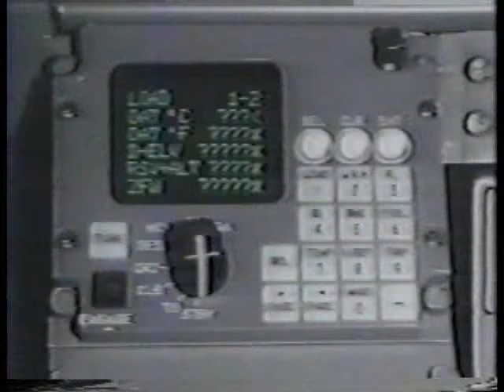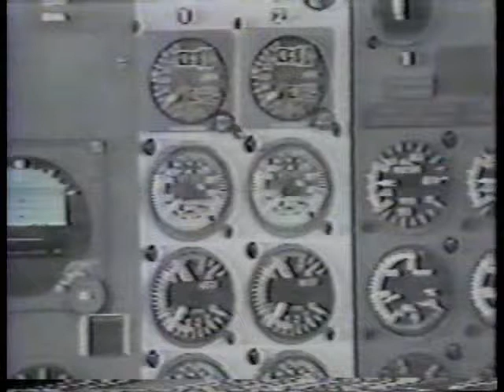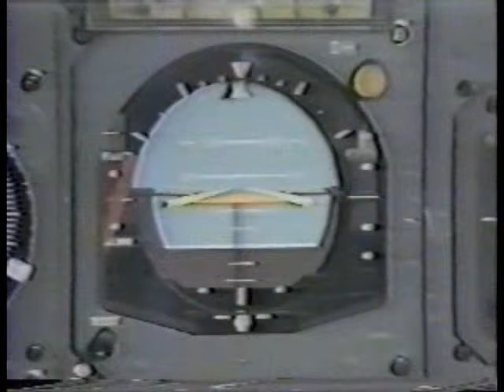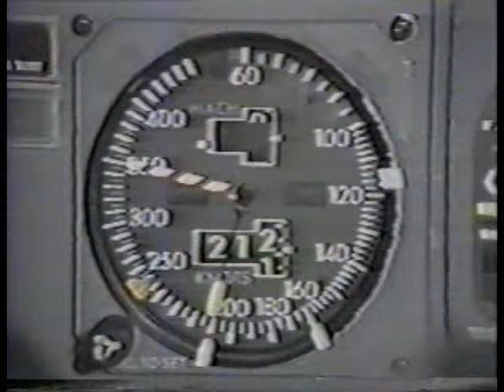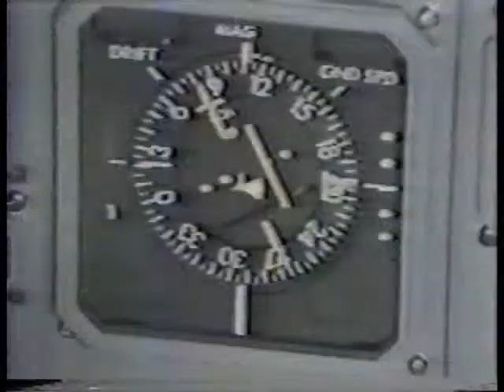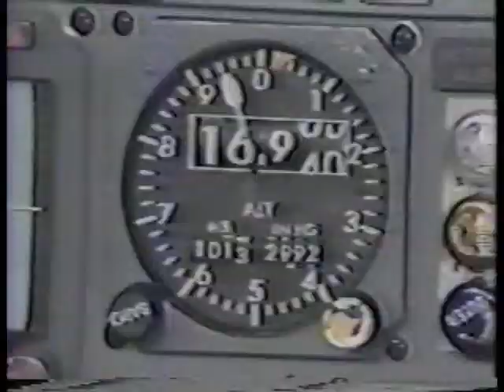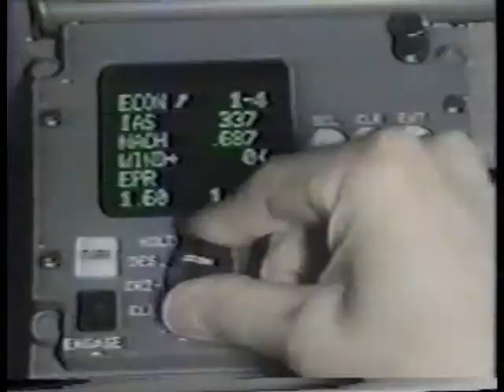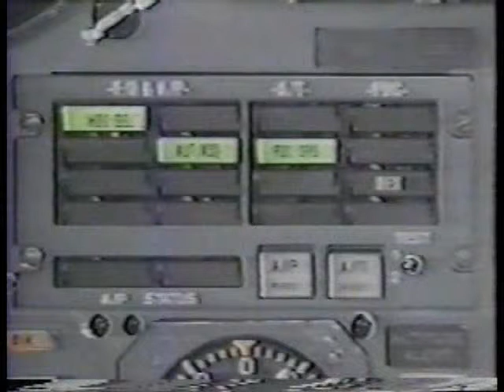AFCS-737-200 Parte 2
Auto Flight Control System 737-200